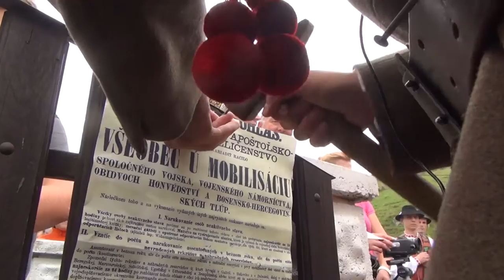Keď v Hriňovej mobilizovali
Sté výročie začiatku prvej svetovej vojny bolo ústrednou témou kultúrnej časti tohoročného Gazdovania na hriňovských lazoch.